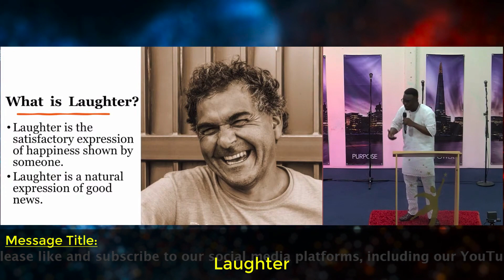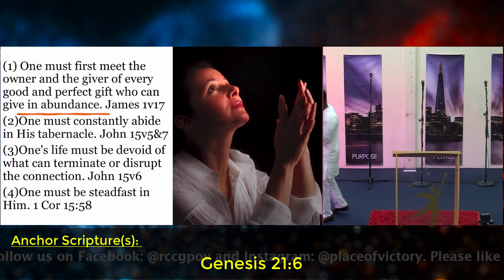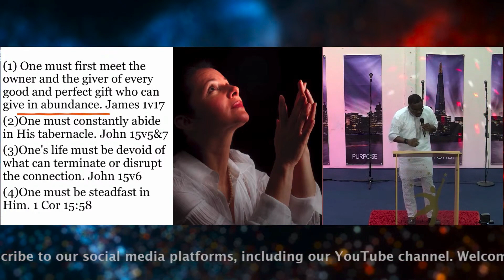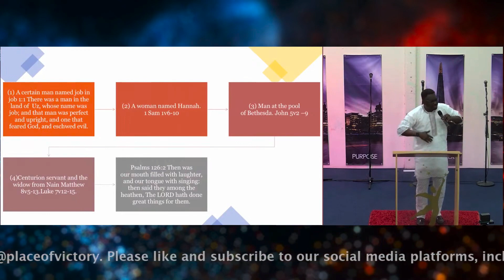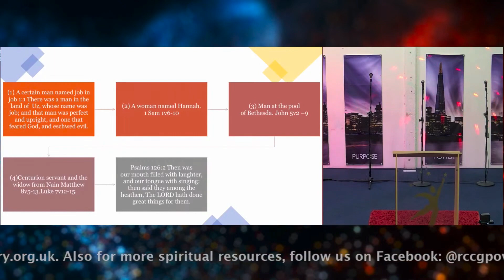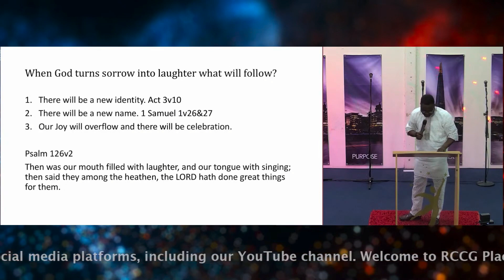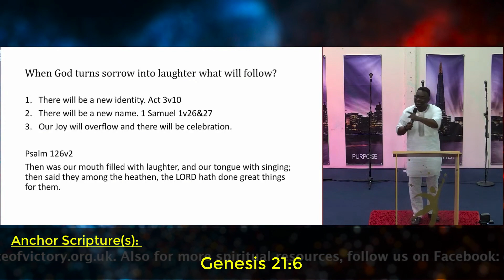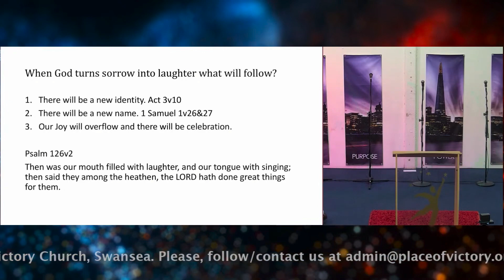Laughter || Pastor Olukeye Oni || 6th August 2023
Anchor Scripture(s): Genesis 21:6 | This episode introduces our theme for August 2023 - Laughter. The sorrow in the life of anyone who follows the steps discussed in this episode can be turned into laughter. When God turns sorrow into laughter, there will be a new identity, a new name, a celebration and overflowing joy.